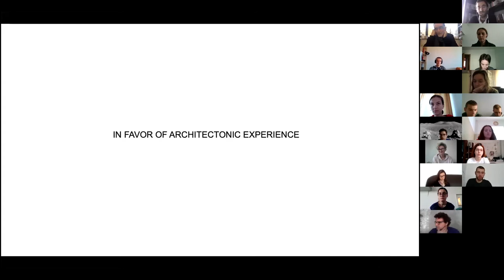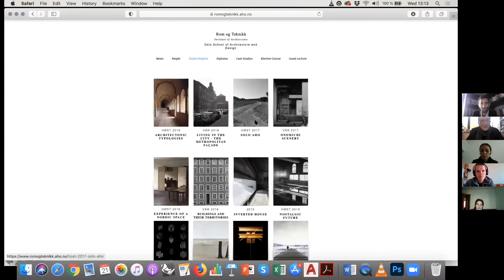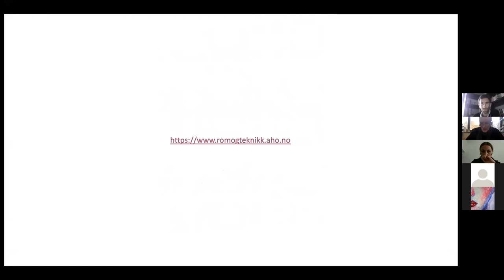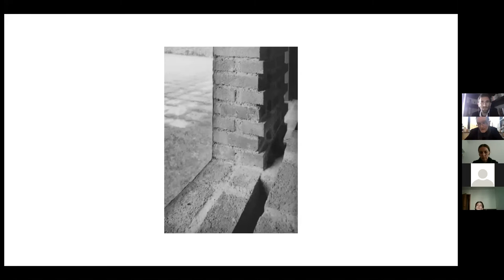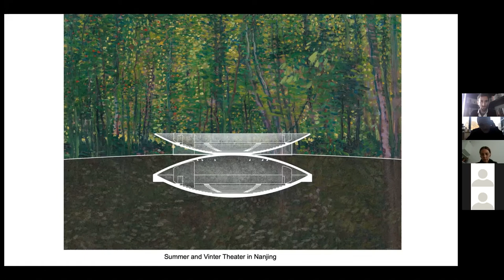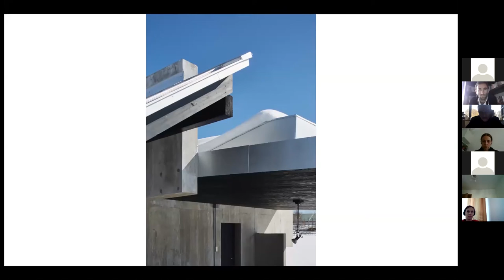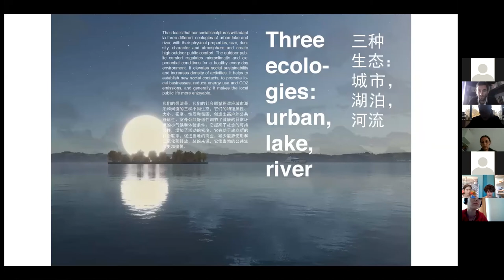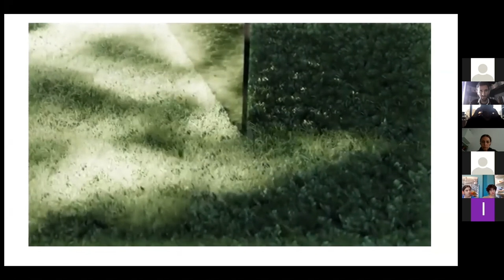MAZZOCCHIOO Talks #5 | prof. Neven Mikac Fuchs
Professor Neven Mikac Fuchs presented the approach of the academic studio 'Center for Space and Technique' which he is leading in the Oslo School of Architecture and Design.

Architect and a member of National Association of Norwegian Architects and associate professor at Faculty of Architecture and Design in Oslo.  After graduating civil engineering from the Faculty of Civil Engineering, University of Zagreb in 1973, he graduated the Faculty of Architecture in Zagreb in 1975.  He was Assistant to Professors Mladen Vodička and Aleksandar Dragomanovic at the Faculty of Architecture in Zagreb from 1976 to 1983. Research Grant for the work on Finnish modern architecture, Museum of Finish Architecture and the practice at Alvar Aalto Office in Helsinki, from 1977 to 1978. Working member of ILAUD (International Laboratory of Architecture and Urban Design) under Carlo de Carlo, Peter Smithson and Aldo van Eyck in Urbino and Siena from 1979 to 1982. Assistant to Professor Sverre Fehn at the Oslo School of Architecture (AHO) from 1983 to 1994. Assistant Professor at Architectural Design 3 at AHO from 1994 to 2008. Associate professor at AHO from 2008, leading the Master Studio for Contemporary Architectural Project. Established his own architectural office, ONE in Oslo in 1998.Guest teacher, lecturer and critic at various international architectural schools.

Mazzocchioo is a Bucharest - based architectural internet journal born at the intersection of academia and practice. Each issue tackles a specific theme, gathering answers from architects around the world regarding polemic questions.